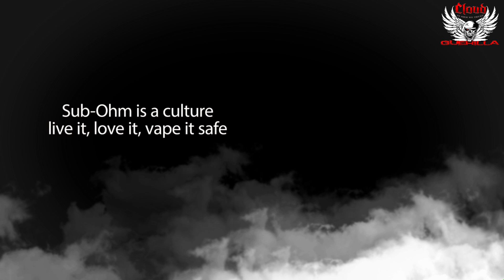Griffin Tank by Geek Vape - Review